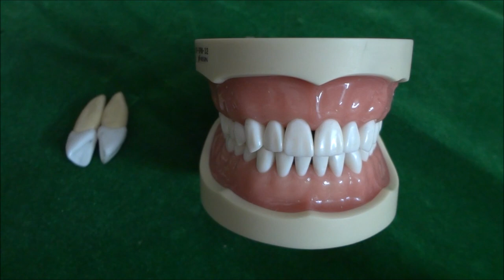Permanent Maxillary Lateral Incisor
This is a video demonstration of permanent maxillary lateral incisor.
00:00 - Introduction of Maxillary Lateral Incisor
00:36 - Eruption and Root Completion of Permanent Maxillary Lateral Incisor
00:48 - Anatomical variations associated with Permanent Maxillary Lateral Incisor
1:23  - Labial Aspect of Maxillary Lateral Incisor
2:08 -  Palatal Aspect of Maxillary Lateral Incisor
2:38 - Mesial Aspect of Maxillary Lateral Incisor
3:06 - Distal Aspect of Maxillary Lateral Incisor
3:34 - Incisal Aspect of Maxillary Lateral Incisor
Important Links
Blog explaining the morphology of maxillary lateral incisor